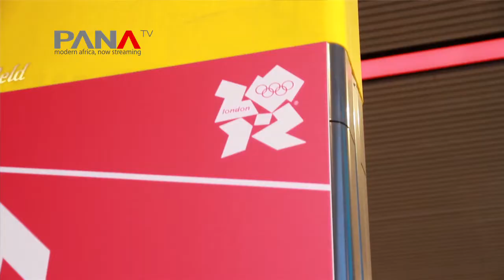PanaTV in Olympic Village Stratford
Richard Spiropoulos in Stratford interviewing athletes, olympics staff and random people on route to the Olympic Stadium.